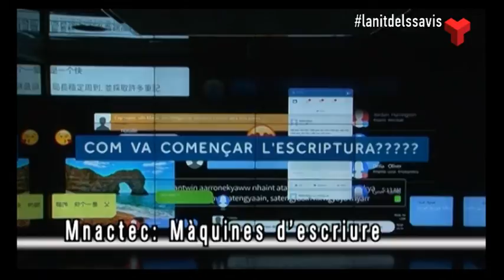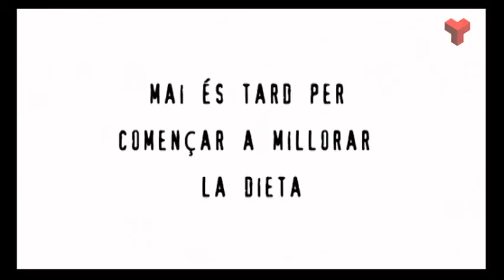La Nit dels Savis divendres 23-09-2016 de Canal Terrassa